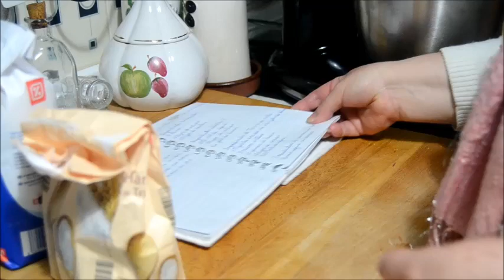Tocino de cielo y bizcocho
Me apasiona el tocino de cielo
Tambien podeis hacerlo por separado, primero hacemos el tocino de cielo y cuando este hecho y en el frigorifico hacemos el bizcocho
Cuando este bien frio tanto uno como el otro montaremos sin desmoldar ,pondremos el bizcocho sobre el tocino de cielo y dejamos nuevamente en el frigorifico y no desmoldaremos hasta ultima hora